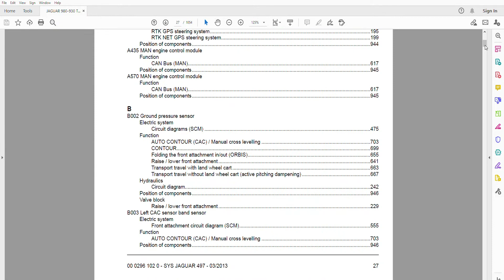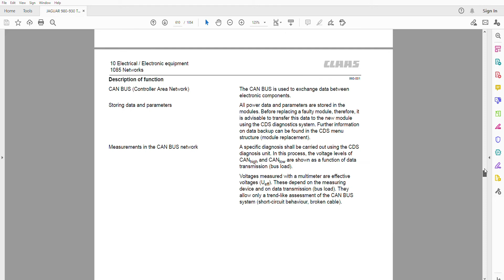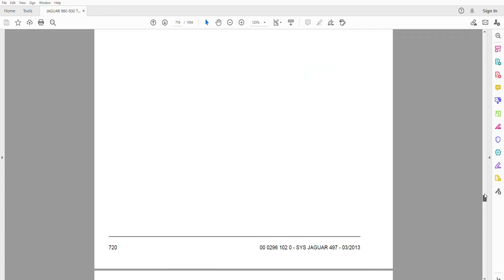Claas Jaguar 930 - 940 - 950 - 960 - 970 - 980 (Type 497) Technical Systems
Technical Systems
1054 pages in English

• Zoom IN/OUT